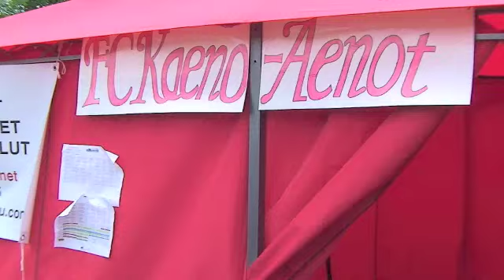FC Kaeno-Ainot pöksynäyttely